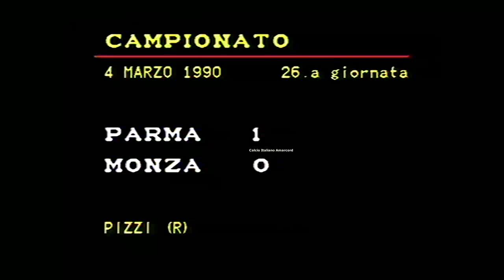Parma-Monza 1989/1990 (1-0)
Con un gol di Pizzi su calcio di rigore al 36° del Primo tempo, il Parma si aggiudica una gara importante verso la corsa per la serie A. Campionato di Serie B 1989/1990 26 esima giornata